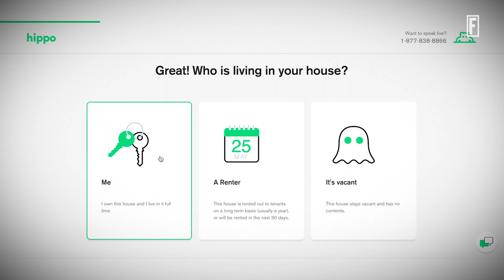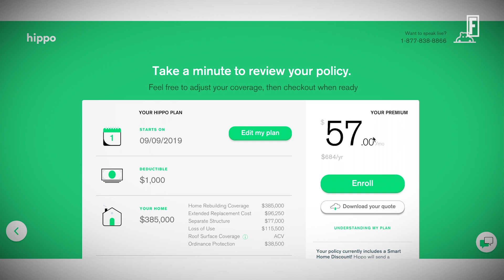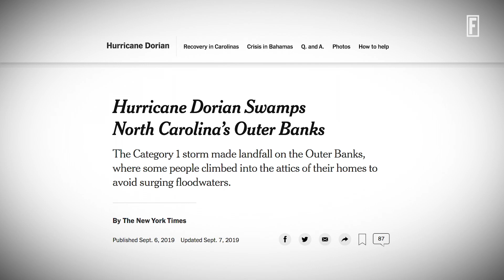Balancing the Ledger: Hippo Wants to Bring Insurance Into the 21st Century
The insurance tech unicorn aims to take a proactive approach with coverage.